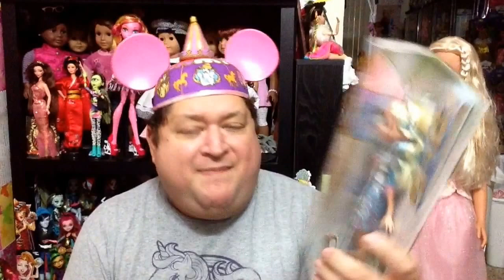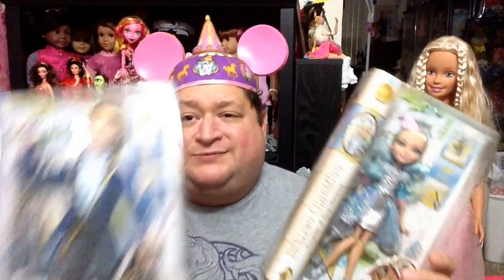I Got Something From Amazon, What Could It Be?!✨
Hi Friends,Happy Tuesday! I got a package From Amazon.com and I'm so Super Excited to share it with all of you! I just can't wait to see what magic comes out of this wonderful box.

Please Comment,Like,Favorite,and Share! Thank You So Much!

Google+ @Sallyheartsjack80